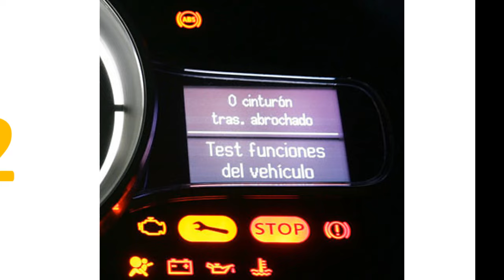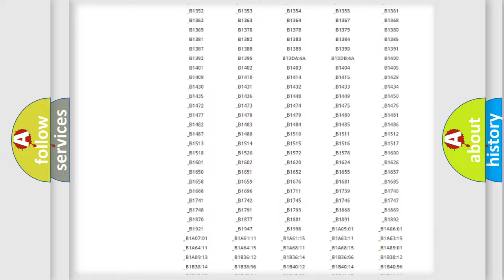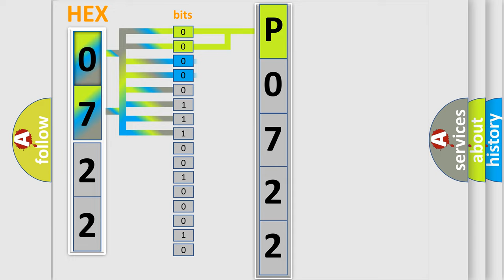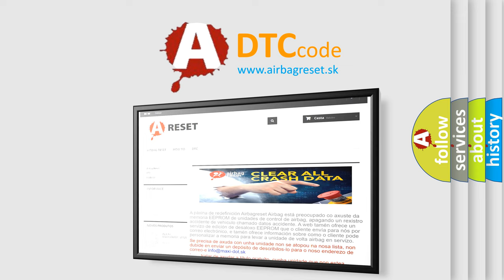DTC Saturn P0722 Short Explanation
Contents:
0:21 Basic DTC analysis according to OBD2 protocol standard.
1:48 Insight into programming
2:58 A diagnostically understandable description of the Diagnostic Trouble Code
3:05 Basic error definition

Make:
Saturn
Code:
P0722
Definition:
Drive Test: Sensor Cluster Installation
Description:
If the Anti-lock Brake System (ABS) Module detects implausible Dynamics Sensor data during an ABS verification drive test.
Cause:
DYNAMICS SENSOR INSTALLATIONDYNAMICS SENSORANTI-LOCK BRAKE SYSTEM (ABS) MODULE